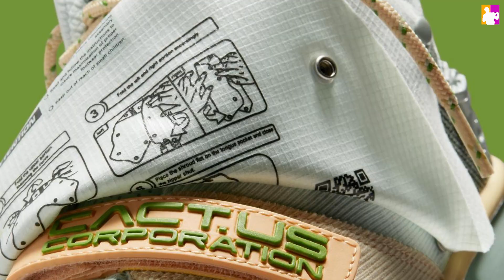Travis Scott x Nike Air Trainer 1 Grey Haze | 2022 Precio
Preview de los Travis Scott x Nike Air Trainer 1 Grey Haze, diferentes ángulos y su precio de lanzamiento.